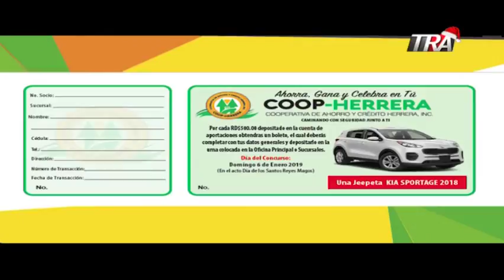Edith Febles | 2/4 ¿Por qué pagan menos a las mujeres que a los hombres por hacer un mismo trabajo?